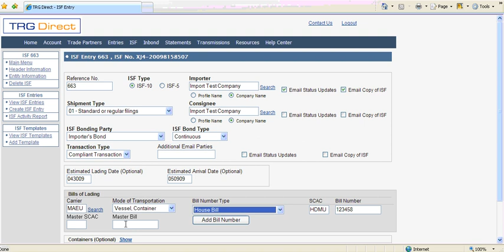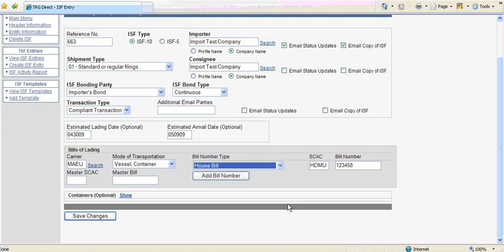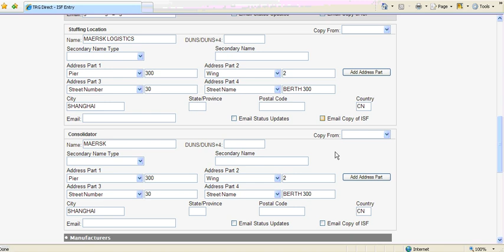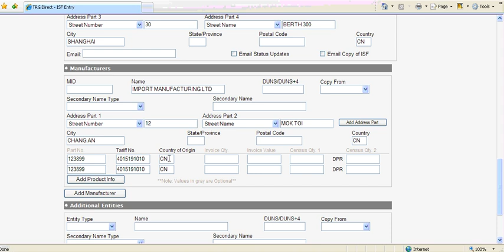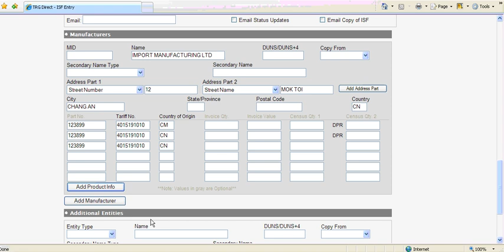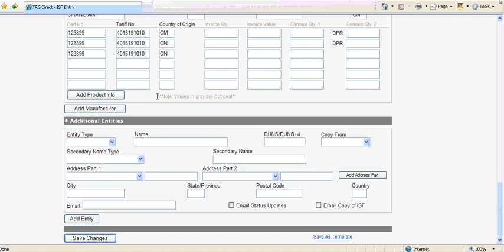Importer Security Filing Direct Filing Demo Part 2 I TRG Direct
This is part 2 to the 3 part demonstration of TRG Direct's web-based importer security filing application.  In this demonstration learn how to create an ISF.